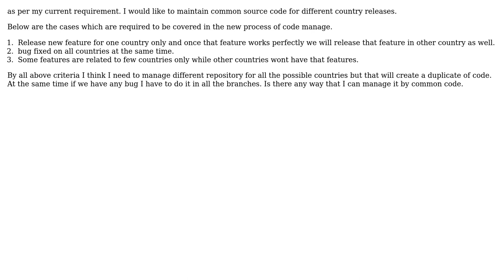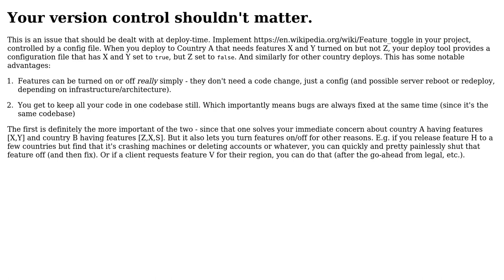Software Engineering: How to manage same source code for different country in SVN?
With thanks & praise to God, and with thanks to the many people who have made this project possible! | Content (except music & images) licensed under CC BY-SA | Music | Images & others | With thanks to user Delioth user Chirag Babaria user BobDalgleish and the Stack Exchange Network Trademarks are property of their respective owners. You are responsible for your own actions.